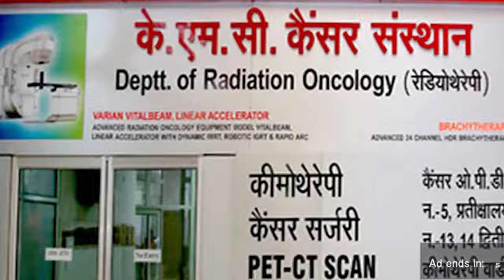मलियाना से लापता बच्चे की हत्या कर शव गड्ढे में फेंकाfirst byte.tv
मलियाना में बच्चे की हत्या